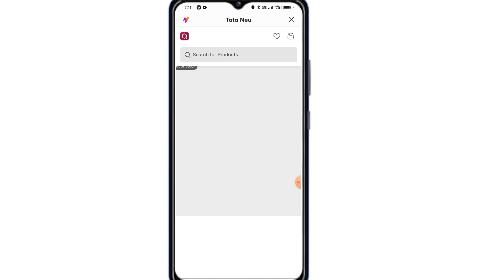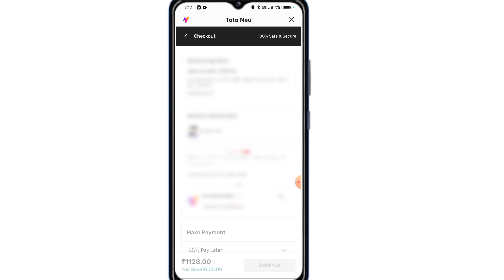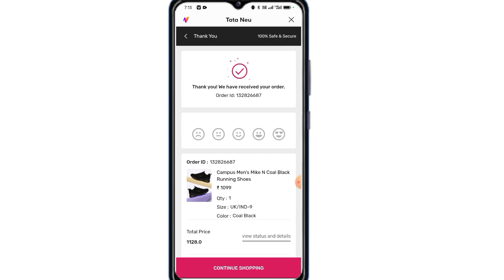Tata Neu Me Order Kaise Kare 2024 | How to Order In Tata Neu 2024